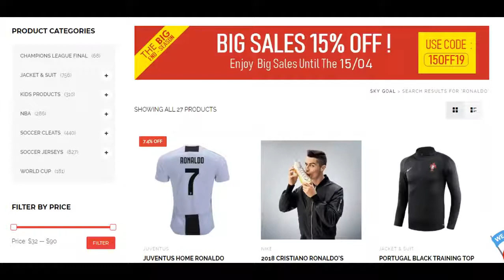2020 When Cristiano Ronaldo Made Girls Cry In Football! 😢😭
Football is a family of team sports that involve, to varying degrees, kicking a ball to score a goal. Unqualified, the word football normally means the form of ...
‎Association football · ‎American football · ‎Gaelic football · ‎Underwater football